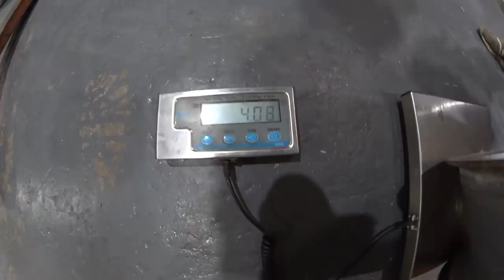Insane Shipment of Japanese Wheels, Our Biggest Yet! : Behind The Shutter #42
Just before the shutdown, we received our largest shipment of JDM wheels ever, come on a tour as we open tear open boxes to see what's inside. This is a good one.